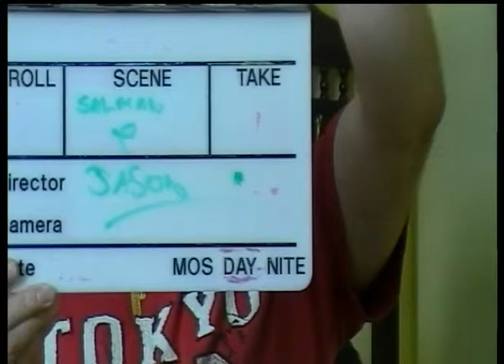Tues Adults Term 2, Week 5 Jason & Salman